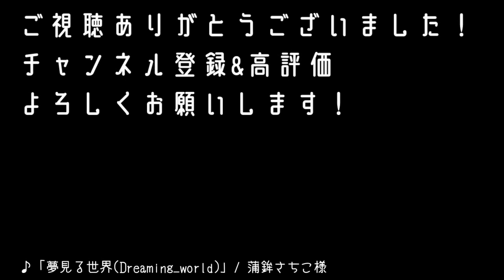【吸血鬼】自傷で流れたその血、もったいないから僕にくれない？【女性向け/吸血鬼/寄り添い/シチュエーションボイス】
ヴァンパイアウィークお付き合いいただきありがとう！
最終日はちょっと優しい吸血鬼くん

また会えるよ。心の中で願っていれば、きっと。
君の体に、その真っ赤な血が流れている限りはね。

🌸お借りした台本
　リスカ少女とヴァンパイア / まめり 様
そらんです。
アダルティなショタボで女性向けシチュボやってます。
↓僕の天使ちゃんになってくれる人募集してるよ↓
メンバーシップ：

🌸イラスト
　いといと 様